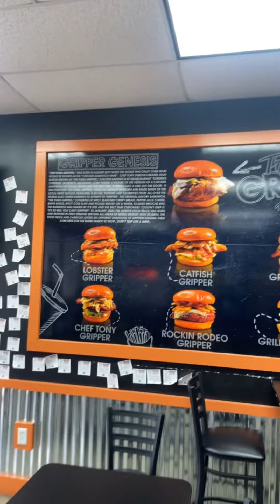Highlights from The Gripper Kitchen with the Shadow Creek Chefs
The first ever field trip with the Shadow Creek Chefs! Thanks to The Gripper Kitchen for hosting us on this amazing display of industry experience for my prized students! Looking forward to many more future community partnerships! Comment where we should go next?